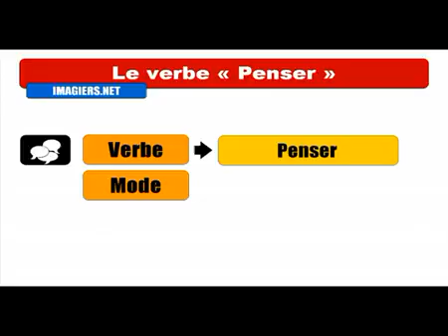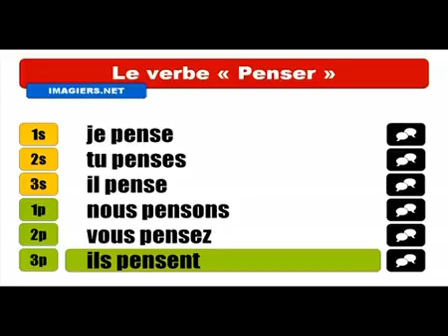Ismerje meg a francia # Conjugaison # Penser = Indicatif Présent